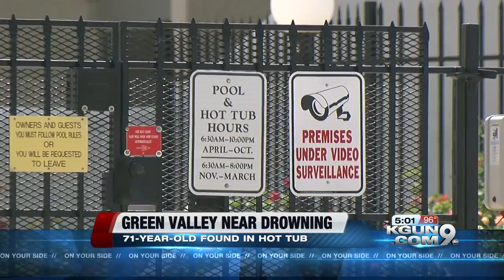Man, 71, nearly drowns in Green Valley hot tub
A 71-year-old man Green Valley man nearly drowned in a hot tub Friday.